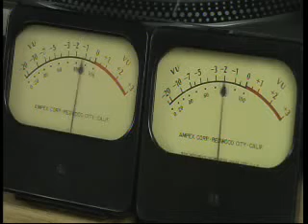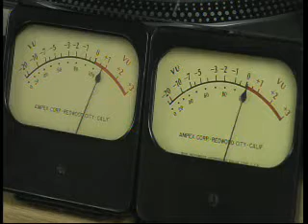Tonite, Tonite - The Mellow Kings - HQ